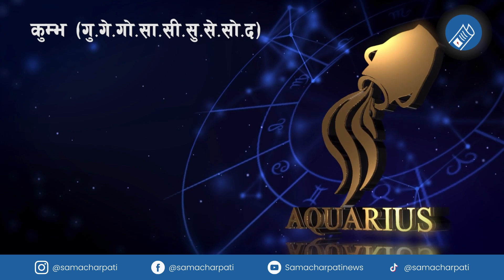aajako rashifal Saun 15, Sunday, 31 July | aajako rasifal 2080 तपाईंको आजको राशिफल, साउन १५ गते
aajako rashifal Saun 15, sunday, 31 July | todays horoscope | aajako rasifal 2080 Aajako Rashifal 2080 Saun 15, 2023 | आजको राशिफल | Samacharpati news Rashifal#rashifal